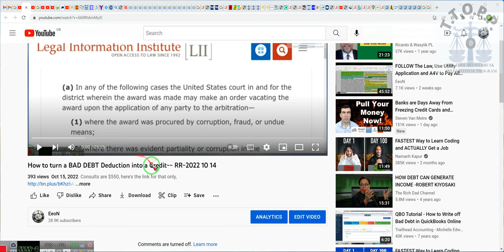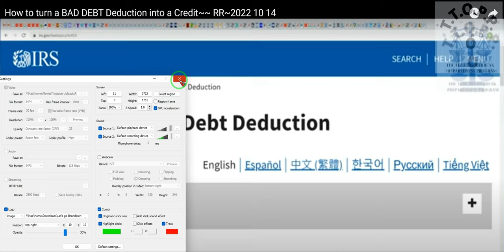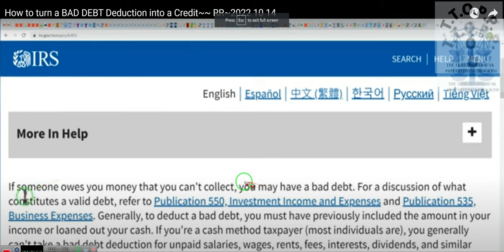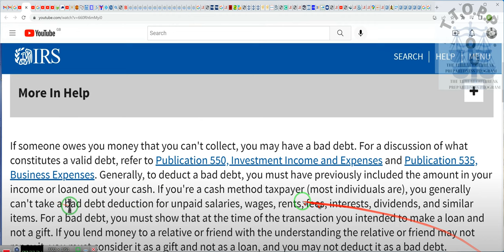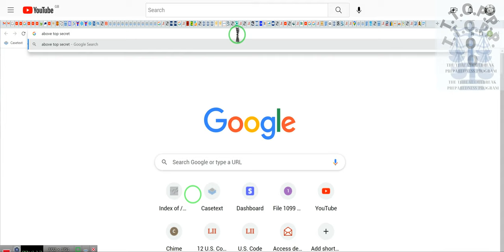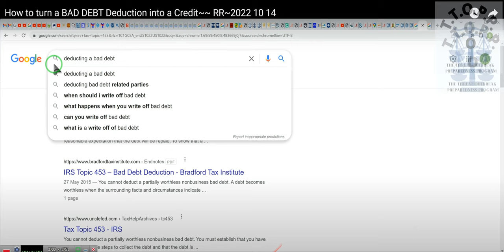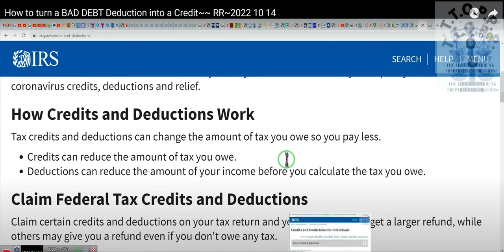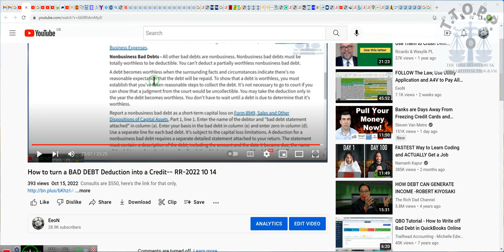BAD DEBT VIDEO REDONE & The Private Law Scheme to ignore